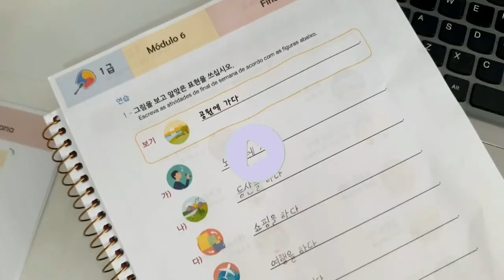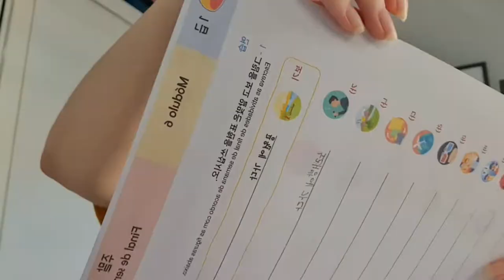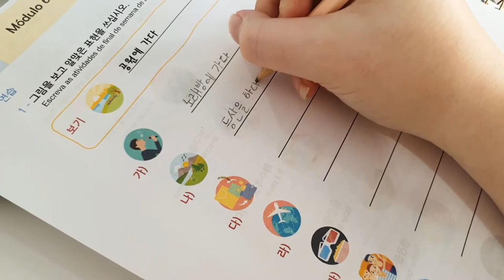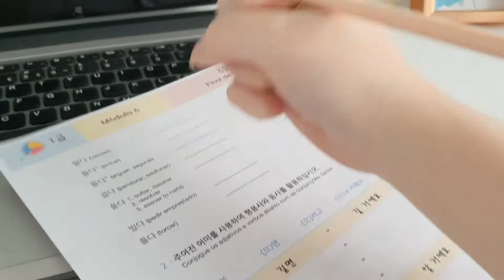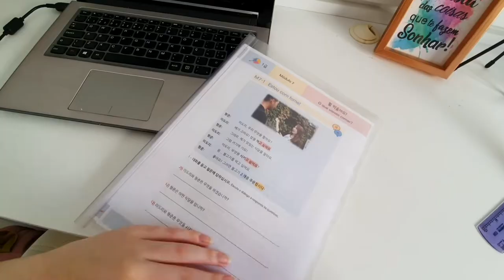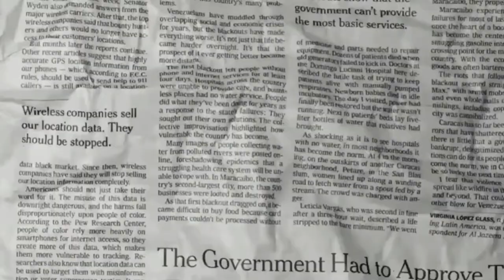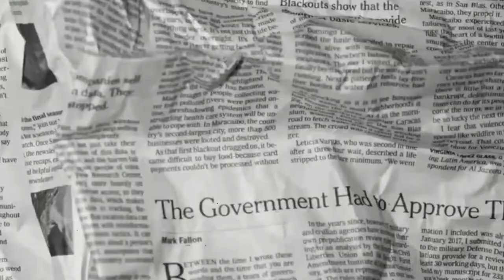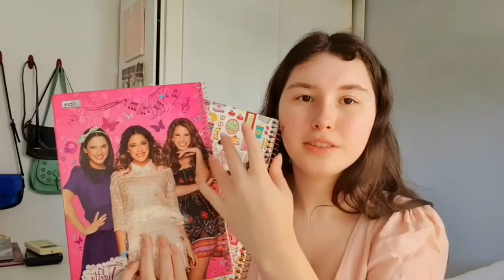Um desafio: 3 módulos em 1 semana + dicas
ok, então, tecnicamente, esse é um vídeo de estudo real oficial pq essas são minhas dicas reais sobre como aprender coreano ENQUANTO estudo coreano heheh enfim

Oii, eu sou a Bia e estou mostrando como aprendo coreano!! espero que esse vídeo ajude de alguma forma!! Eu tenho estudado sozinha por uns dois anos (mas não foi muito bom estudar durante o ano com a faculdade pq eu tive minhas aulas, trabalhos e provas da faculdade) então TECNICAMENTE eu realmente tenho estudado mais nesse ano e eu estou melhorando lentamente, mas lembrando que aprender outro idioma requer muita prática!
apenas acredite em si mesmo e seja muito dedicado!

Esse não é um vídeo ENSINANDO coreano, essas são apenas dicas e um guia de como eu tenho aprendido coreano!! :) vejo você no meu próximo vídeo ;)